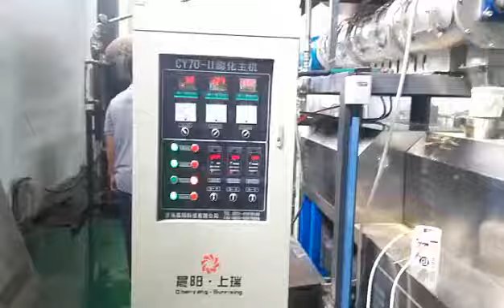automatic core filled snack equipment